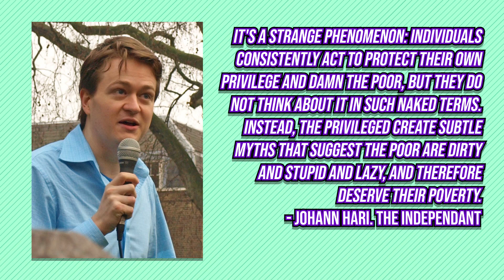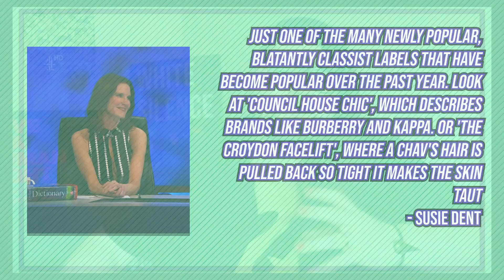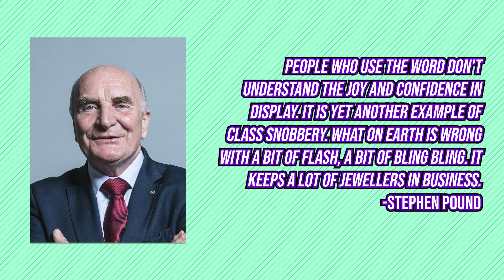Please Stop Calling People Chavs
Fun fact, I didn't think I'd have to make this video in 2020, but after having an argument with someone about it I wrote the script, then immediately saw a Tiktok on my FYP with a girl mocking Chavs. Just...stop, please?
Voices in this video were provided by Logan, Jess Anson and Whatwouldjedido, supporters and regulars in the discord server. Thanks folks!

Logan Myers
swishyclang
Tom Dolan
Winters Hart
Kozmosaur
SJ Chariot
Ben Doran Burke
Rebekah_solarwillpower
Alex Bryson
Askeptosaurus
Mulloy
Mattie Rose
Elizabeth Rosenberg
Jess Anson
Karl Raade
neuroticanarchy
Will M.
The Magpie Magus
Courtney MOWER
whatwouldjedido
Ethan Safron
brynnie
jesstiel
vampsaint
thelokenfurry
greentreerobbie
edensthings
detectiveberry
whoamattberry
ethan_from_chicago
aiyekara